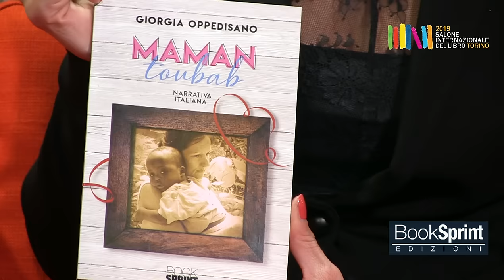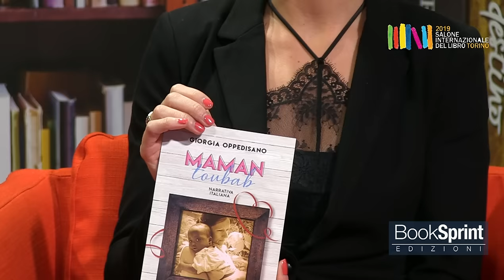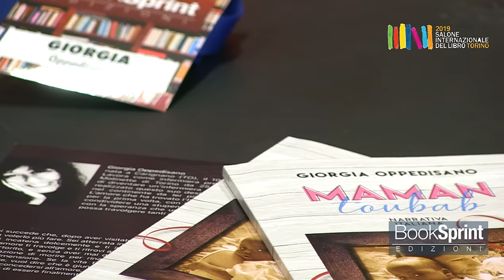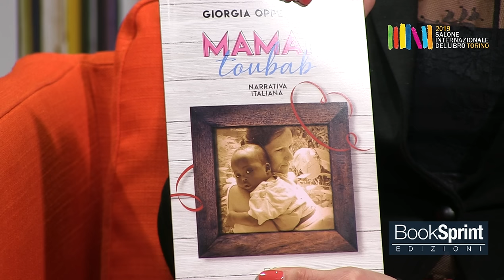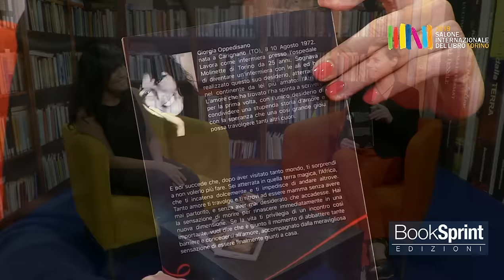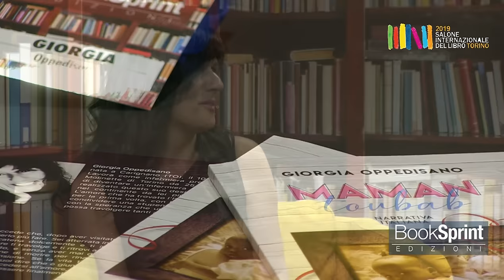Giorgia Oppedisano dal Salone Internazionale del Libro di Torino 2019 - BookSprint Edizioni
Giorgia Oppedisano dal Salone Internazionale del Libro di Torino presenta "Maman Toubab" edito da BookSprint Edizioni.